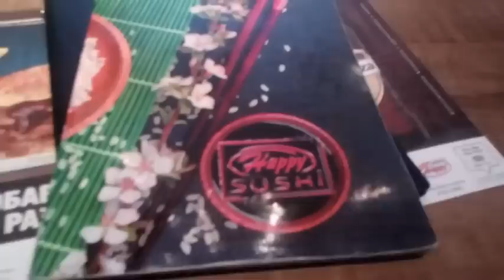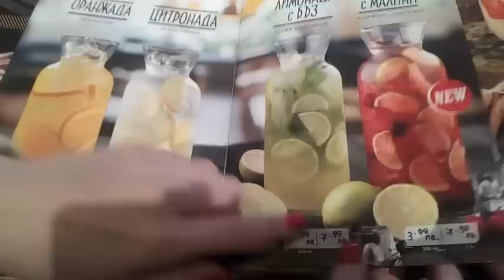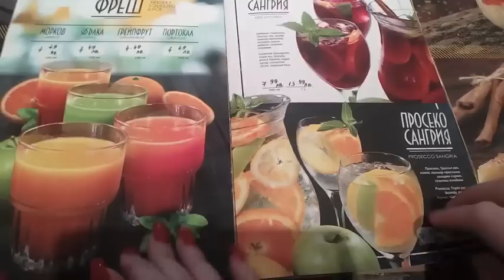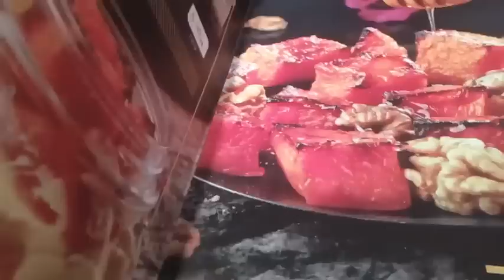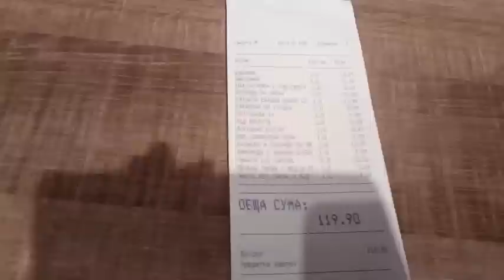Bambi VLOG - Pranz la Ruse ( Bulgaria ) ep 2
Activitati de weekend